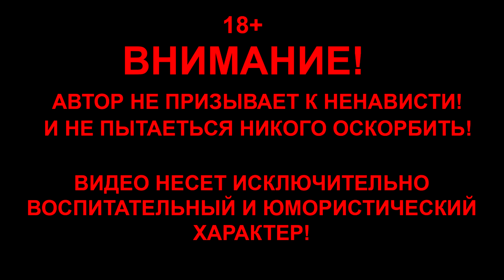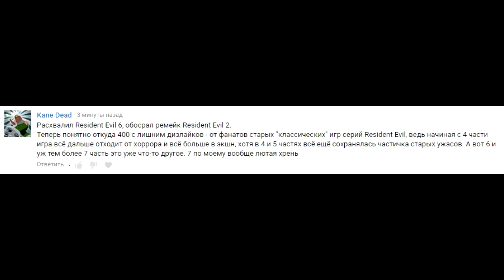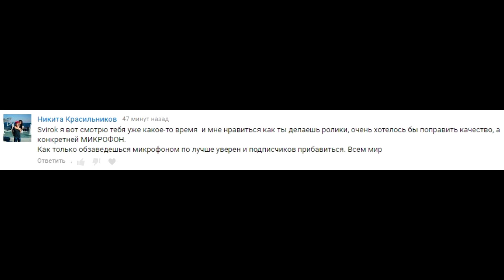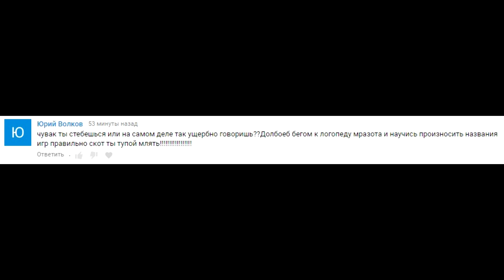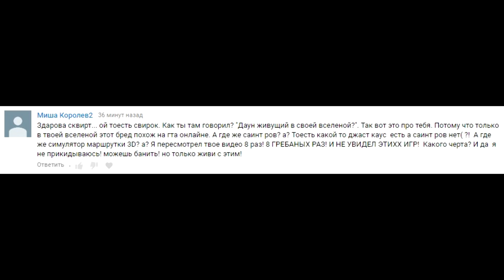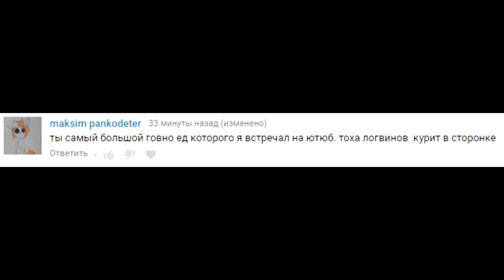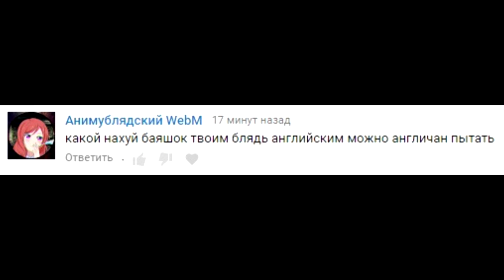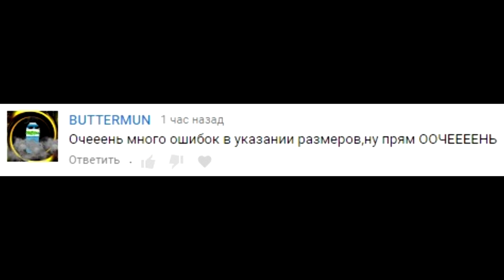ДАУН TIME - Скоро КОНЕЦ!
(Подарок Выдается При Регистрации Нового Аккаунта 4game)